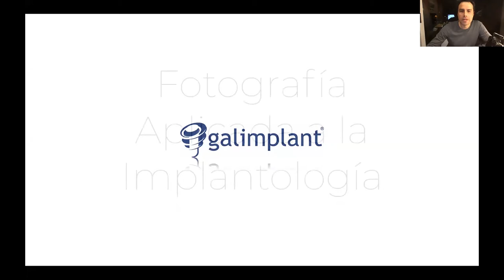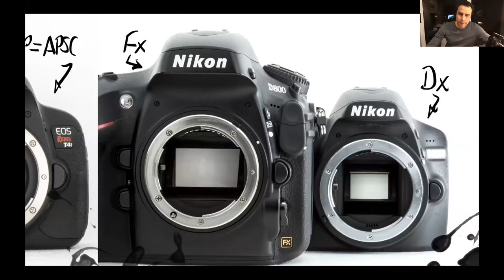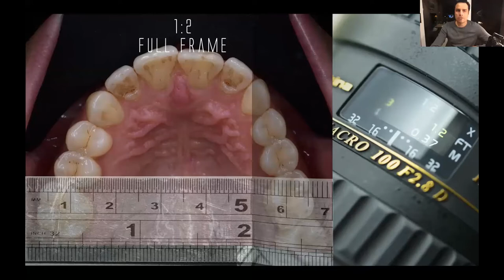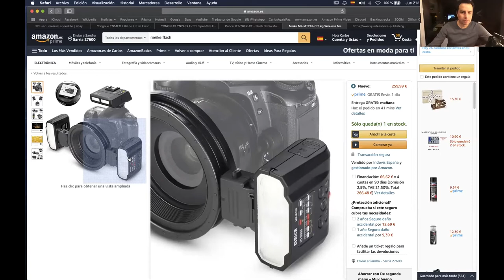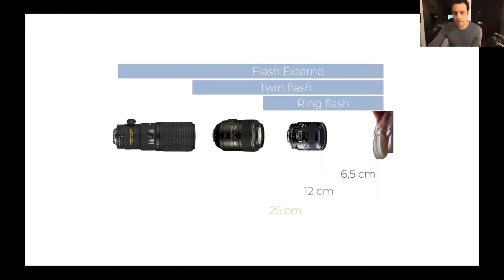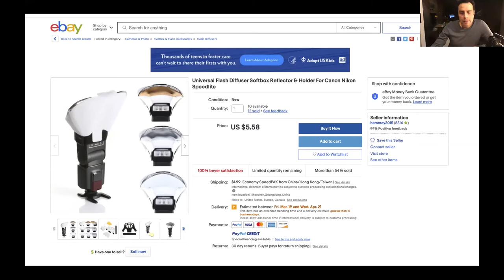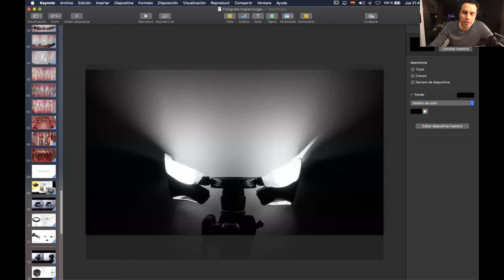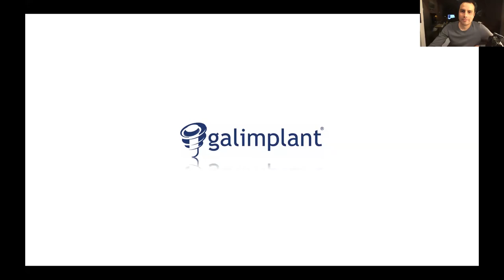Fotografía aplicada a la implantología - Dr. Carlos Ayala Paz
En este seminario el Dr. Carlos Ayala Paz presenta las técnicas de control de luz para materiales que rodean la implantología oral: fluidos, tejidos blandos y metales.